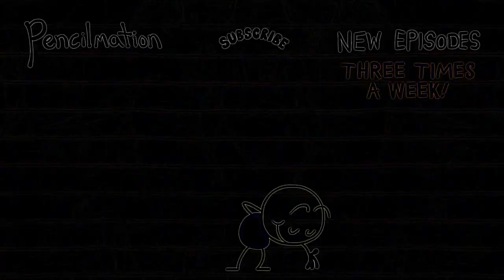Eye Care Cartoon "What Goes Pup Must Come Down - Pencilmation"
- Eye Care Cartoon "What Goes Pup Must Come Down - Pencilmation" transfromed using Eye Care Technologies to Black and Colors scheme . Watch the video and save your eyes. The light emission to the eyes in the video is reduced by 12.43 times compared to the original video.